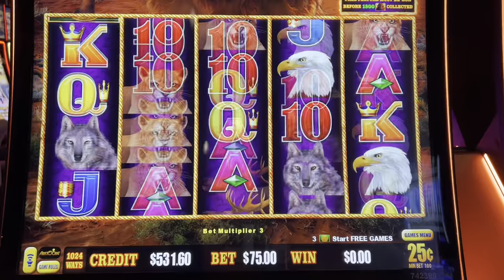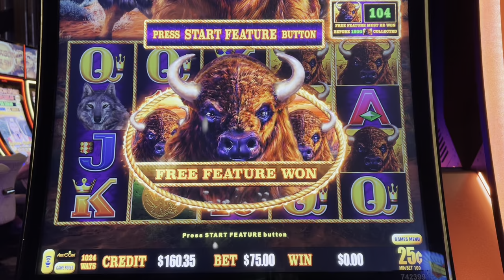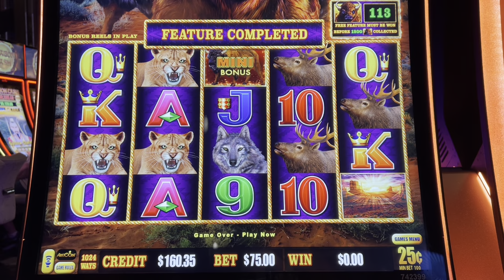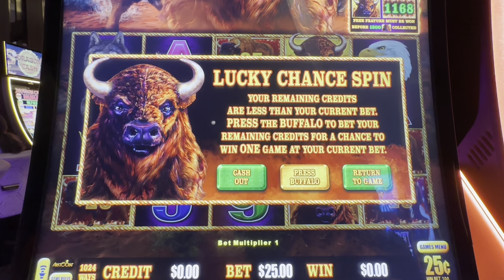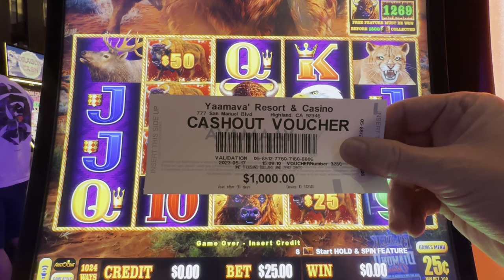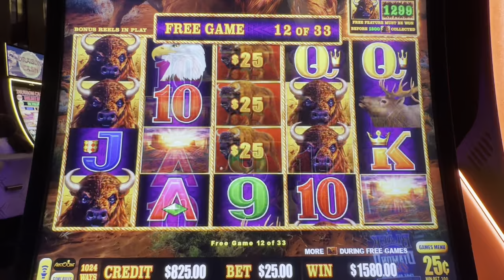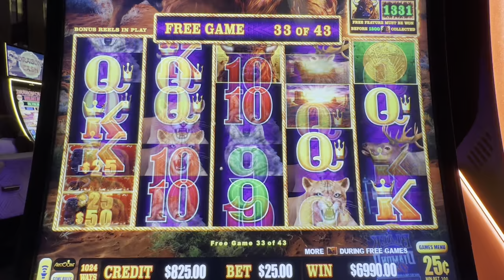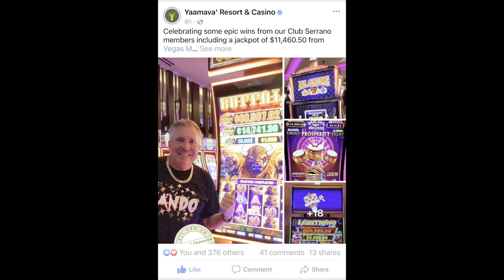I Won SO MUCH MONEY the casino posted it on social media!